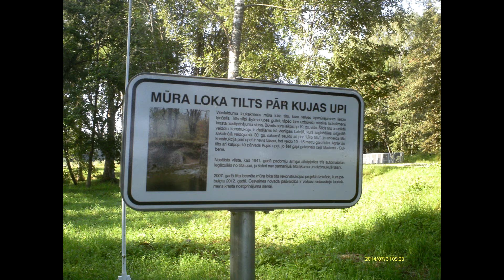2014 kelionėdviračiu per Latviją (Vidžemę) 7 diena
2014 kelionėdviračiu per Latviją (Vidžemę) 7 diena. Cesvainė- Gulbene- Alūksnė